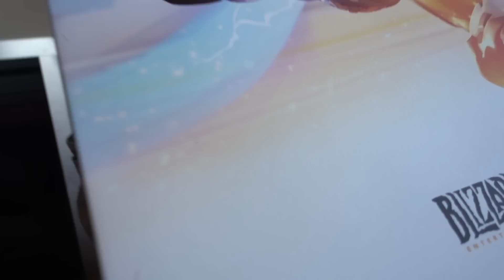APPLE WATCH NÃO É INÚTIL - Ep.721